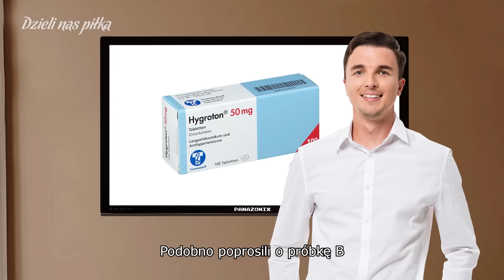DZIELI NAS BARTOSZ SALAMON | Odcinek 67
Oferta BETFAN - LINK do oferty

0:00 Reklama
0:29 Odcinek

Marek zdaje raport z ostatnich wydarzeń Panu Prezesowi w tym wesołą nowinę o Bartoszu Salamonie zawieszonym piłkarzu Lecha Poznań.

Źródła:
Twarz Cezary Kulesza - Sportowe Fakty - Newspix / PIOTR KUCZA/FOTOPYK